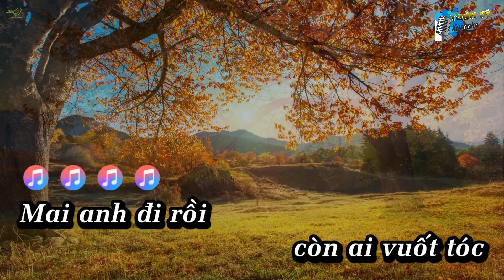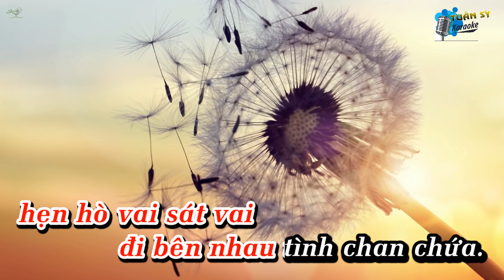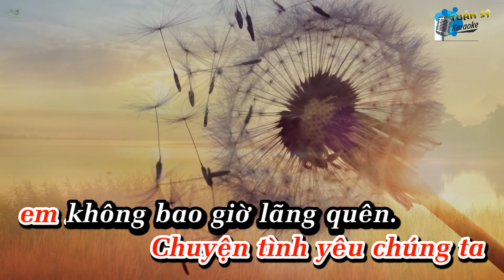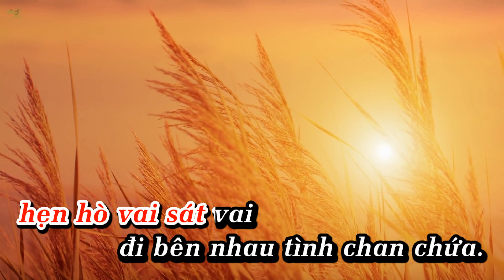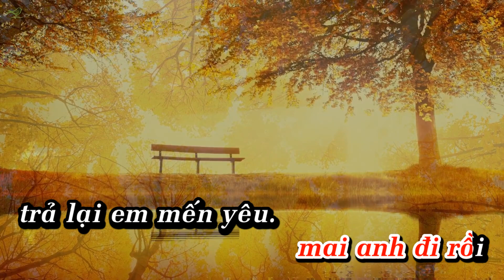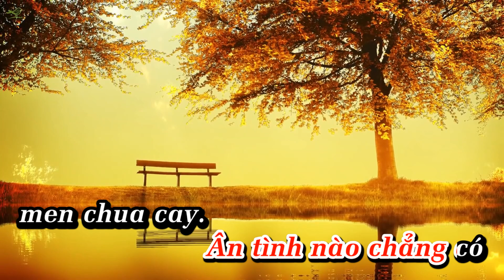Mai Anh Đi Rồi (Bolero) - Karaoke HD (Tone Nữ - Gm)/ Phối Mới